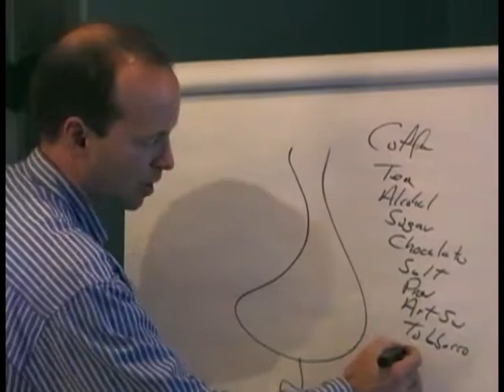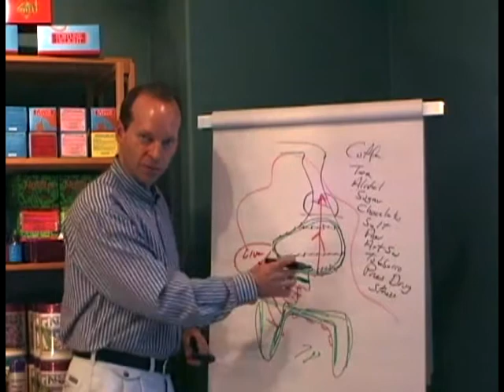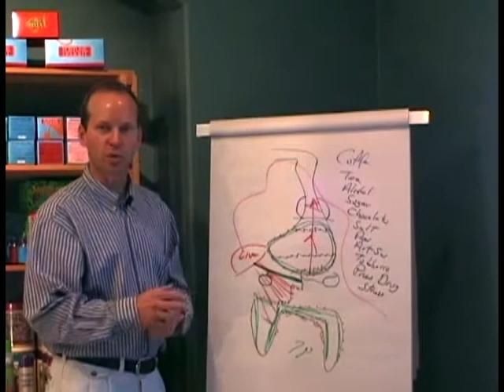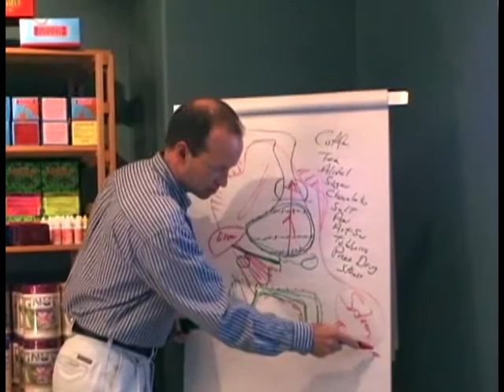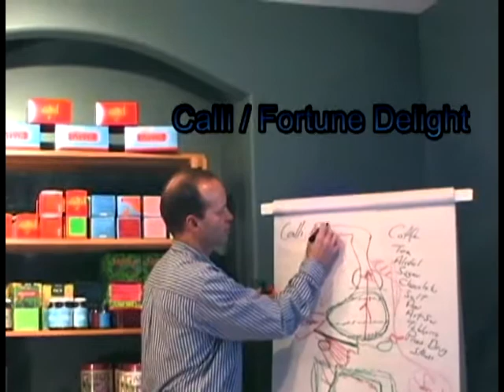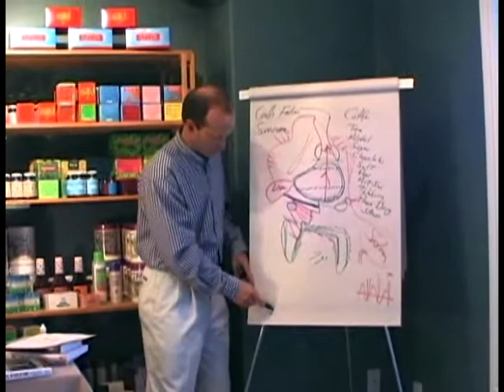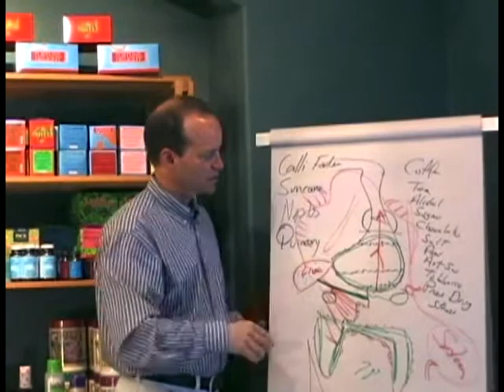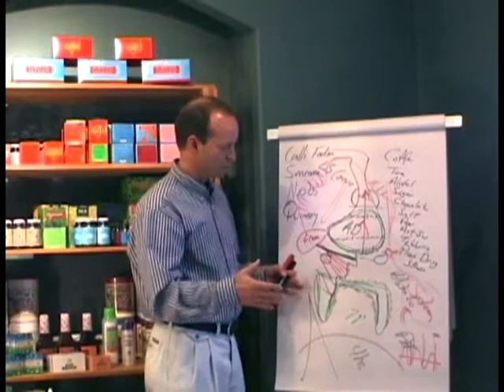Pt. 2 Reduce and Eliminate Food Allergies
Jim Pendrie describes how the digestive system works and how when improperly fed results with crones, food allergies along with a host of ailments and symptoms.